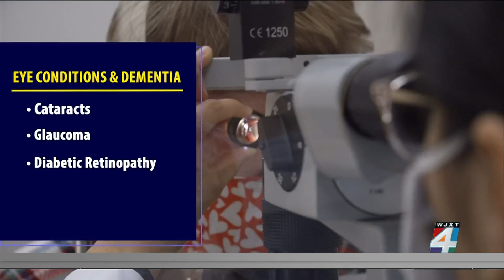Vision issues and dementia: A strong connection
According to the Alzheimer’s Society, people with certain eye conditions are 50% more likely to develop dementia. Doctors say this is an important step in finding people who are at high risk.